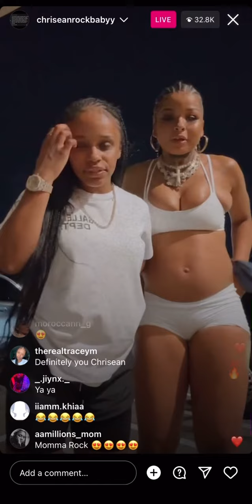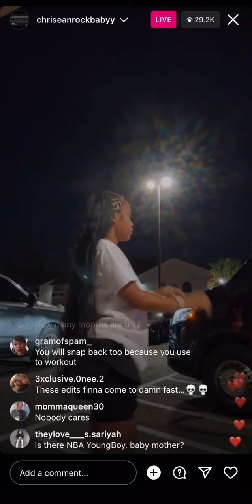Criseanrock On IG Live Ft. NBA youngboy Bm MoneyYaya ( Must watch ) 😳‼️